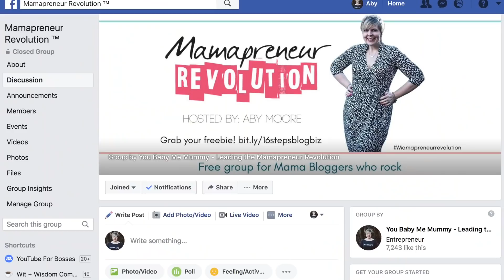How To Write An Awesome Blog Post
Often when we attempt to write an awesome blog posts we can get a bit overwhelmed, not knowing where to start. You need to nail the blog post format and make sure you have great blog post ideas too. However writing a blog post needn't be stressful if you follow a few tried & tested blog post writing tips. I've broken them down for you in this video. I've written over 4,000 blog posts so you could say I have some experience ;)

⇒ And don’t forget to download “17 must have blog posts” to learn how to create your own digital products HERE:

⇒ LISTEN TO our podcast The Huddle

Do you want to build your blog into a business and finally create your own freedom lifestyle? Have your read my book? Blogs Change Lives will show you exactly how I did just that!